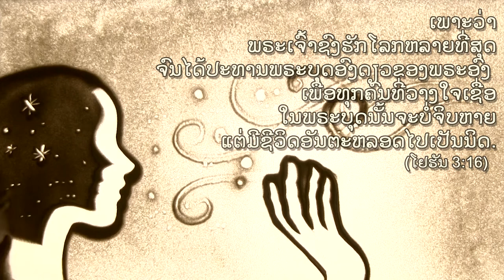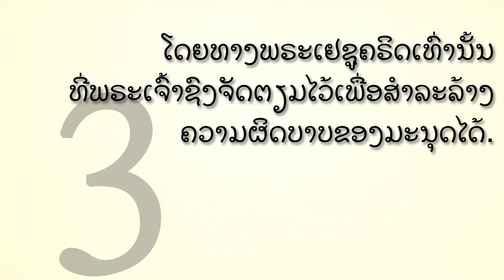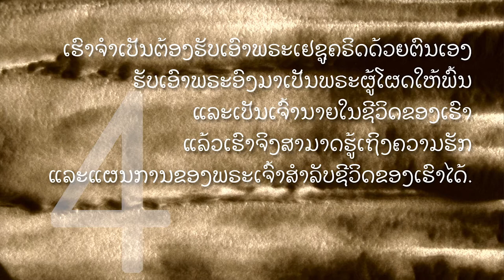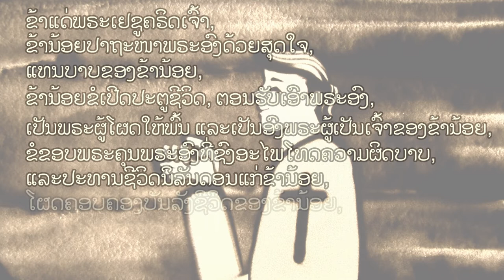ທ່ານເຄີຍໄດ້ຍິນ ຄວາມຈິງສີ່ປະການ ຫຼືຍັງ? [라오스어] [Laos]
ท่านเคยได้ยินหลักสัจธรรมสี่สู่ชีวิตนิรันดร์ หรือยัง?

사영리를 태국어 샌드아트 애니메이션으로 만들었습니다.
에서 다운로드 받으실 수 있습니다.

힌디어(Hindi)는 에서 보실 수 있습니다.